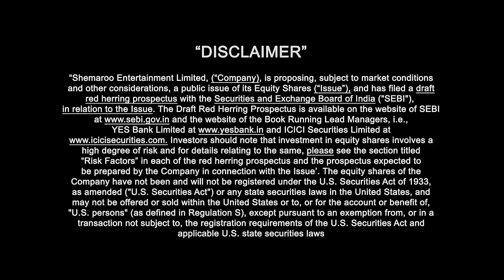Zabaan Jale Hai - Lyrical Song - Madhuri - Naseeruddin - Rahat Fateh Ali Khan | Dedh Ishqiya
Imagine having the privilege of owning the lehenga worn by the Dhak Dhak girl of Bollywood Madhuri Dixit in the song Hamari Atariya Pe from the film Dedh Ishqiya. Owning this sheer piece of art will certainly be a matter of pride. So grab this opportunity to add this exclusive Bollywood couture to your very own closet.

Song ► Zabaan Jale Hai
Singer ►Rahat Fateh Ali Khan
Lyrics ► Gulzar
For Callertune ► SMS "SEDI5" to "56060"

Dedh Ishqiya features Madhuri Dixit Nene, Huma Qureshi, Arshad Warsi & Naseeruddin Shah in the lead roles. This film is directed by Abhishek Chaubey and produced by Raman Maroo and Vishal Bhardwaj. The movie is all set to release on 10th January, 2014.